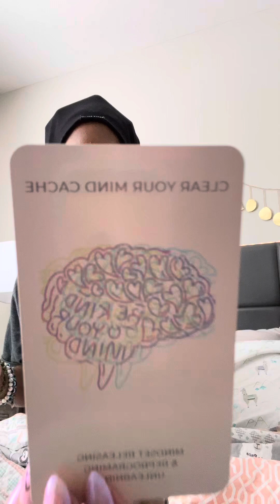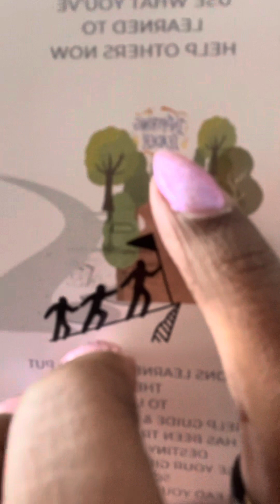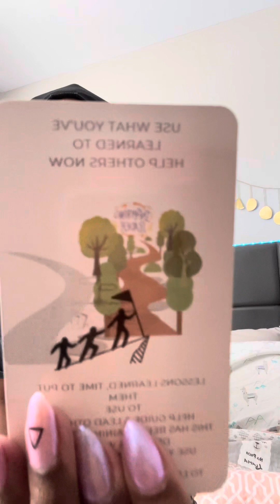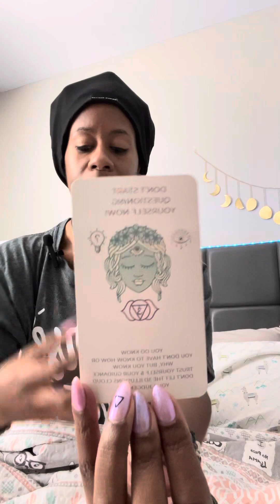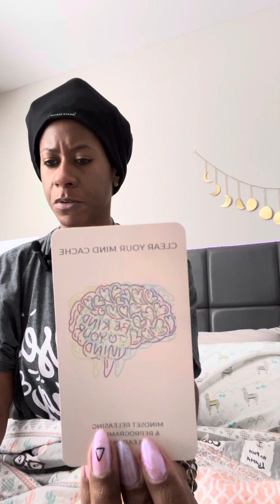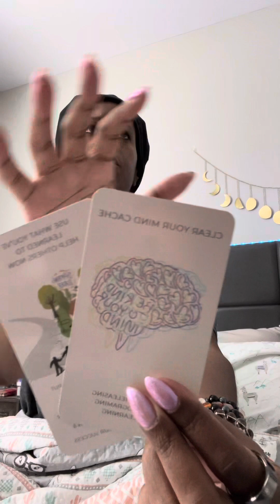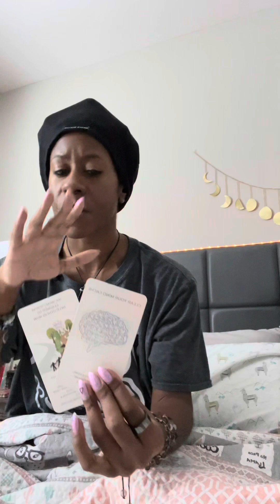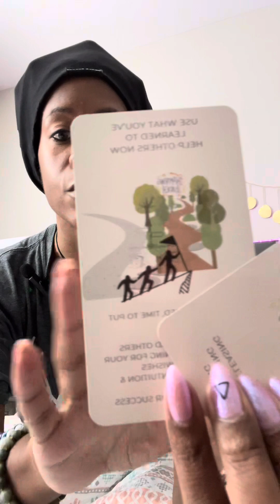Deep mindset clearing, cellular & physical renewal is happening now.